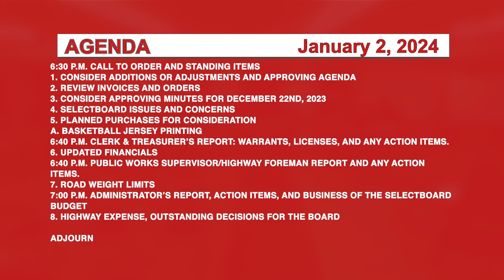Johnson Selectboard 1/2/24